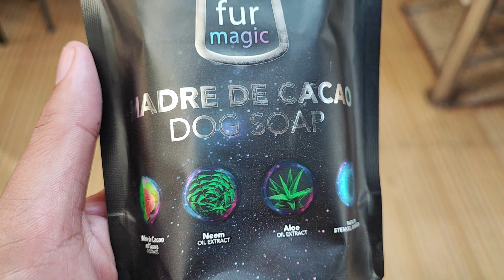Furmagic Madre de Cacao Blue Dog Soap 108g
Furmagic Madre de Cacao Blue Dog Soap
Formulated with Madre de Cacao and Guava extracts
Also contains Neem Oil and Aloe Vera Oil extracts
Best for your pet
Proven and tested quality
Safe and affordable
With fast-acting Stem cell technology that helps achieve magical effects instantly